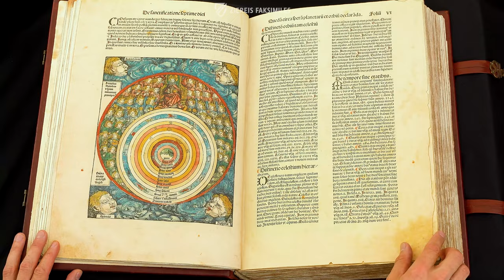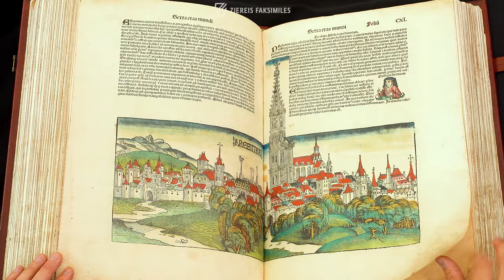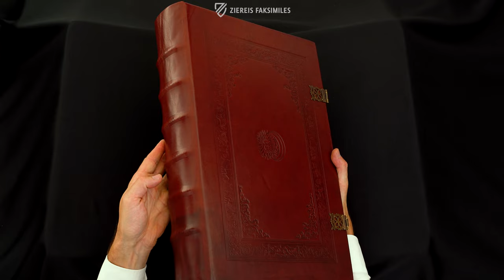THE LIBER CHRONICARUM BY HARTMANN SCHEDEL - Browsing Facsimile Editions (4K / UHD)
The most illustrated incunabulum in the world with a total of 1,821 engravings: the Liber Chronicarum by Hartmann Schedel. Also known as Schedel’s World Chronicle or the Nuremberg Chronicle, the pre-1501 printed book spans the history of the world from creation up to the end of the 15th century. In addition to panoramic cityscapes and biblical scenes, it contains 596 portraits of popes, emperors, kings, and other prominent or famous figures. Printed by Anton Koberger in Nuremberg on July 12th, 1493, some of the woodcuts may have been contributed by a young Albrecht Dürer, who was an apprentice and godson of Koberger’s at the time.